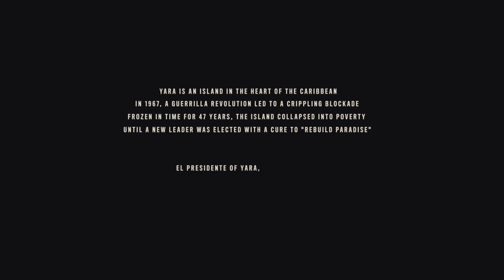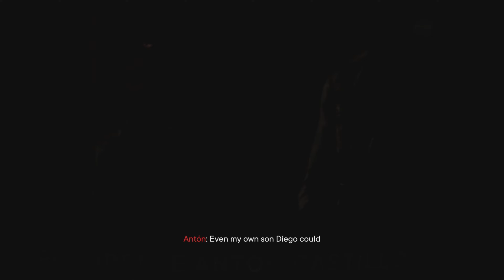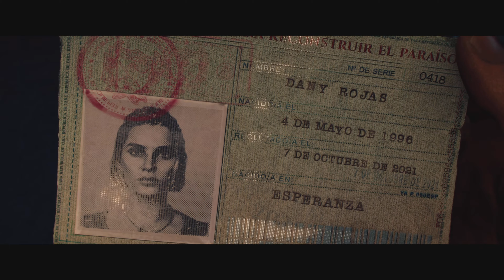Far Cry 6 - Intro - Full Game Walkthrough (No Commentary)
Far Cry 6 Walkthrough is a Full Gameplay Walkthrough of Ubisoft's Far Cry 6 played on the Playstation 5 (PS5) that will include the Intro, Main Story Missions, Side Missions, and collectibles. Far Cry 6 is available to play on the Sony Playstation 4 (PS4), Playstation 5 (PS5), Xbox Series X, Xbox Series S, Amazon Luna, Xbox One, Google Stadia and PC. This Full Gameplay Walkthrough of Far Cry 6 will be played on the Playstation 5 (PS5) and will include all Story Missions, Cut Scenes, Cinematics, Side Missions, Collectibles, and Boss Fights.

Far Cry 6 will be played and recorded on the Playstation 5 (PS5) with No Commentary to fully immerse the viewer into the art and directing of Far Cry 6.

Far Cry 6 was developed by Ubisoft Milan and Ubisoft Toronto and published by Ubisoft.

Far Cry 6 follows the path of Dani Rojas, a citizen of the Island of Yara who is looking to escape, but is pulled into the conflict when Dani's friends Alejo and Lita are killed. With her last words, Lita tells Dani to get in touch with the Guerrilla group Libertad, who is looking to topple Castillo's regime. Joining the Libertad, Dani, who was a former Yara military member, is tasked with joining other anti-Castillo rebels in order to topple the Castillo government. Armed with a variety of weapons and vehicles, Dani ventures all over Yara, gaining allies and helping those in need while taking down FND (Fuerzas Nacionales de Defensa) installations and forces.

Dani Rojas can be played as both a male or female character.  Far Cry 6 is a first person shooter, and is the 7th instalment of the Far Cry series.